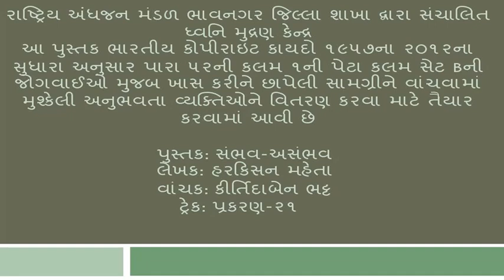"SAMBHAV ASAMBHAV" PRAKARAN 21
BOOK: SAMBHAV ASAMBHAV
AUTHOR: HARKISAN MEHTA
TRACK-23 PRAKARAN 21